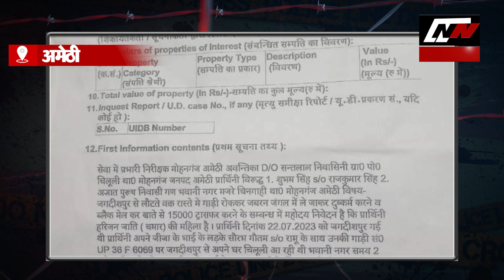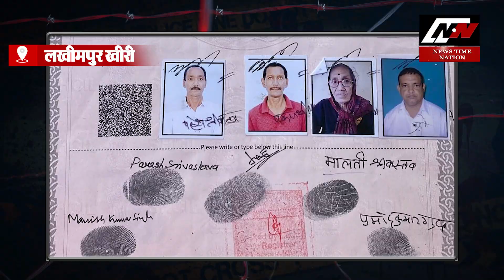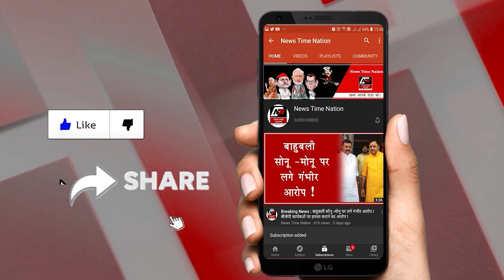सुल्तानपुर में दबंग ग्राम प्रधान से परेशान हैं ग्रामीण ! News Time Nation